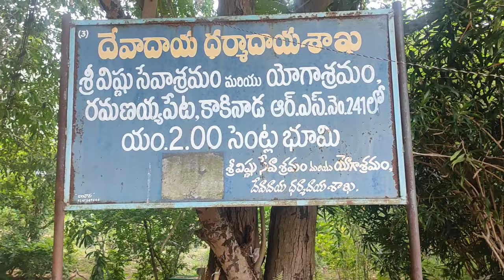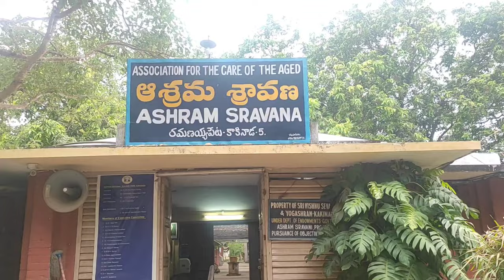మా పెళ్లి రోజు నేను చేసినా ఈ పని మాకు చాల సంతోషాన్ని ఇచ్చింది// old age home కీ వెళ్లము